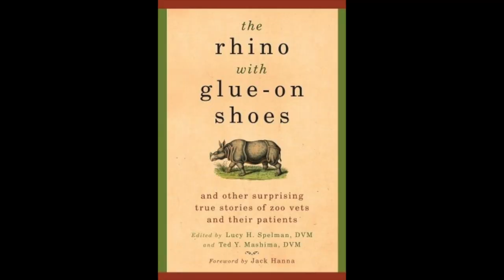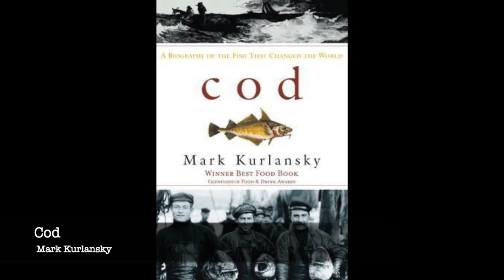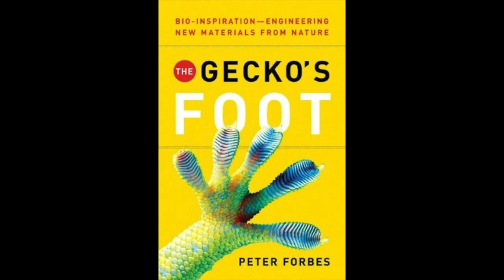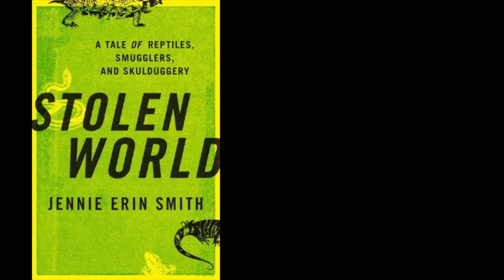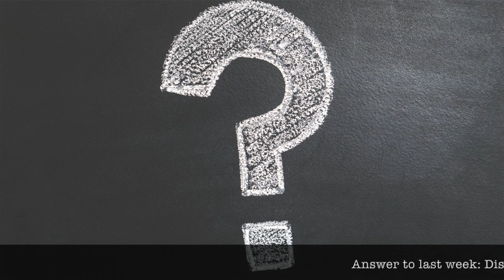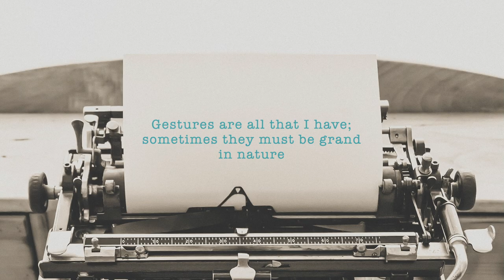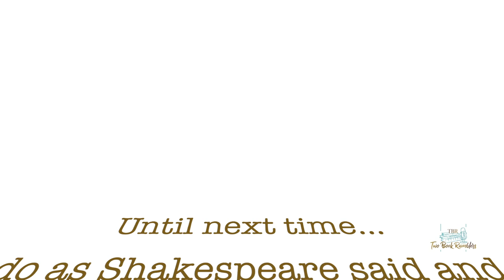Ep. 3. It's A Zoo Out There: Books about animals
Books mentioned in this episode:

The Rhino with Glue-On Shoes
The Book of Barely Imagined Beings
The Genius of Birds
The Thing with Feathers
Stolen World
The Dragon Behind the Glass
The Big Oyster
The Gecko’s Foot
A Place for Everything

Items mentioned:

Magic narwhal coffee mug
Nessie bookmark

Podcast available through Apple Podcast, Spotify, Google Podcast, Amazon Music, Stitcher, or anywhere you get your podcasts.